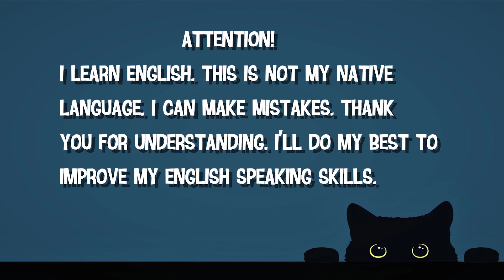The Long Play of This War of Mine | Episode 1 | Fading Ember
This War of Mine has been giving you a thrilling experience of living through the war as a civilian for five years since its release. Numerous updates and expansions have broadened the experience and filled it with more shades and tonalities of hard civilian existence during wartime. Now, honoring the 5th anniversary of the original release, 11 bit studios proudly presents to you This War of Mine: Final Cut.

This War of Mine: Final Cut contains all the updates and free expansions released so far and introduces not only a new scenario but also expands all scenarios with the locations known from Stories DLCs - even if you don’t own those. In short words - that means you can now experience lots of never-seen-before playthroughs and struggle with new challenges.

This War of Mine: Final Cut marks an end of an era for 11 bit studios, so let’s hear what the art director Przemyslaw Marszal, the person who created the unique style of This War of Mine, has to say: “We wanted to put the last touch to this phenomenon. The phenomenon, which made us who we are today as a team, equally in terms of creative fearlessness and business direction, and helped us pave our further way. Fantastic support from the gaming community was a huge part of that success, so it was without any doubt that this update must be free. We think of the Final Cut as a closing episode to the one-of-a-kind series This War of Mine has been. It will remain precious to our hearts and I don’t know what ideas the future will bring but Final Cut is final by no means. The creative minds in our studio, who were with the game up to this point, started to pursue new challenges. So we're excited about what's coming.”

The universe of This War of Mine has been expanded by following DLCs:
Episode 3: Fading Embers – portrays a story of Anja living in a warzone and carrying a heavy burden as she has to answer to herself what is more important - survival of human legacy or the survival of a man…